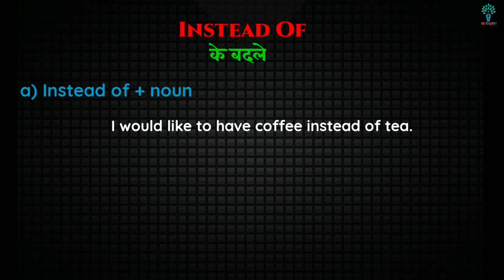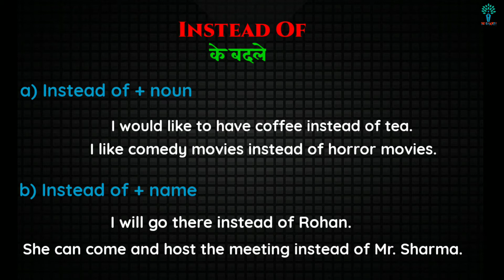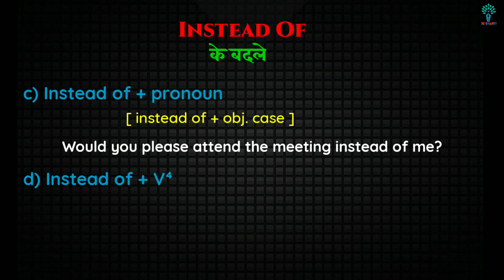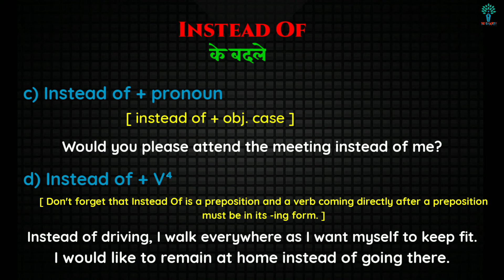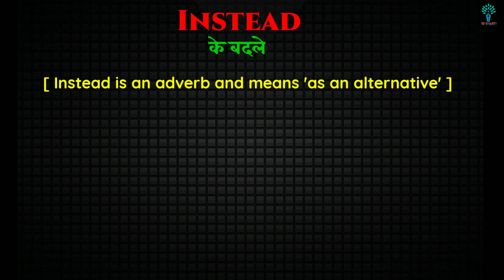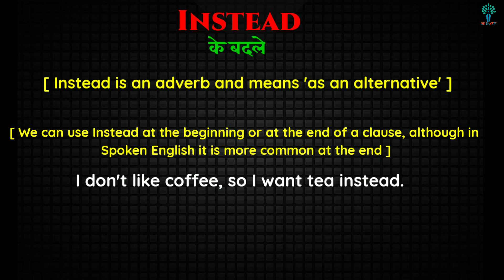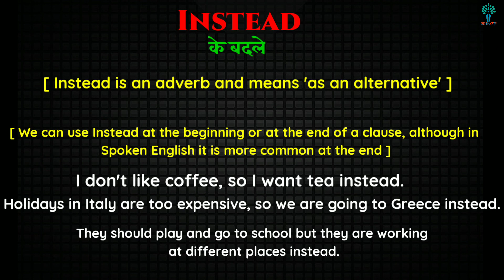🔴"Instead Of" Vs "Instead" || How To Use Them Correctly In A Sentence || By Biswajeet Biswas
Hello Everyone,
In this video you will learn how to use instead and instead of correctly in a Sentence.

use of Instead
use of instead of
instead vs instead of